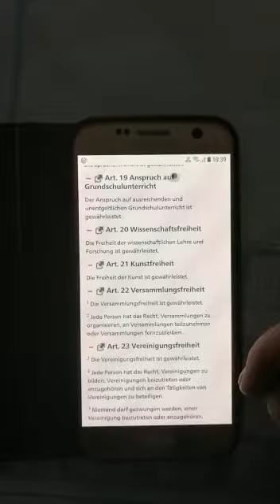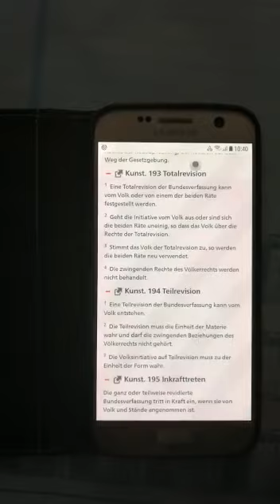Menschenrecht manuel zeitler 2021